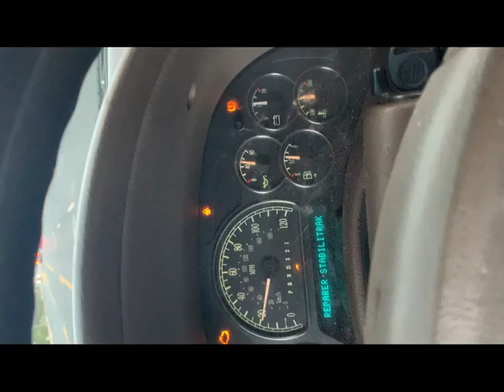EAST CLEVELAND POLICE Choke Slam Injure Naked Black Woman and Dont Report It.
On 11/05/20 East Cleveland PD Choke Slam and Injure Naked Black Woman who is Bipolar and was having a manic episode. Police told her family that she was found laying In Field, with cuts and bruises, but video shows her walking, being slammed by an officer. They then gaze over her naked body, without trying to cover her. They then transferred her to a hospital without telling what happened which led to the hospital being suspicious of the victims husband. The intake Doctor asked her husband over the phone If he knew how she received her injuries, and he stated he had no idea and immediately asked If she had been raped. Because the victim wasn’t mentally competent at the time, the hospital ceased all contact with her husband, and even transferred her to another facility without even contacting any of her family. The victim was slammed on top of glass and concrete, head 1rst, by this East Cleveland Officer in video and then, to add insult to injury, this officer injured her husband, by leaving him to take the blame. The main victim, suffered a concussion, leg bruises, left side forehead bruises, and a piece of glass stuck in her foot from impact. The husband says that he actually took his wife to this “ same hospital “, one week before this incident, on 10/28/20 at the initial phase of his wife’s manic episode. He said he told the hospital she was seeming confused, but that the hospital misdiagnosed her to only having a sinus infection. The husband had never experienced a manic episode before, in their 13 year marriage, or ever in life, so he didn’t know the symptoms. The husband of the victim in this video, says that the East Cleveland police have followed him everyday since he contacted them about this incident. He also stated that 1 day the Mayor drove by very slow, while he was in the front yard, and starred at him in a unfriendly manner. He says the next day, he received a call from Social Services that someone had anonymously reported that his child was in danger. He says he knew at that point, he needed help from the DOJ... The husband also said that when he followed up with the Police Dept., he was told that his wife was found laying down in a field with cuts and bruises, and to contact the fire Department for a report. He says he then walked over to the Fire Department and they told him that they didnt see a record of the incident in their system. He says that a witnessed came forward and told him what really happened, then God provided him a video. Amen. There is also an earlier part to this video, that shows her up close, walking with no injuries, however the nudity content is against YouTube policy.